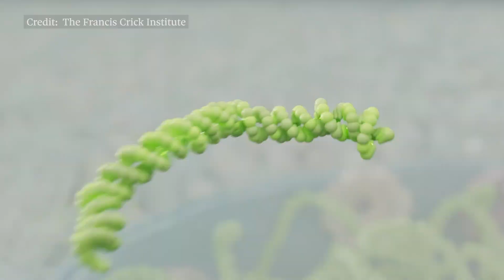The Lab Detective | Tortoise Investigates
Kathleen Folbigg was convicted in 2003 of killing her four infant children and was labelled Australia’s worst female serial killer.

Their deaths were initially believed to be caused by Sudden Infant Death Syndrome (SIDS), but after the fourth child died, suspicions were raised.

Now, after 20 years behind bars, Kathleen Folbigg has been exonerated through new technologies in genome sequencing that found critical mutations in her and her children’s genes that could explain their sudden deaths.

Scientist Carola Vinuesa and her team at the Francis Crick Institute spent years looking at Kathleen’s case, fighting for the truth.

But this case is not the first of its kind, and won’t be the last.

From Tortoise Investigates, Observer reporter Rachel Sylvester looks at this remarkable case where science uncovered the truth, and looks into more cases where genetic information could reshape the law.